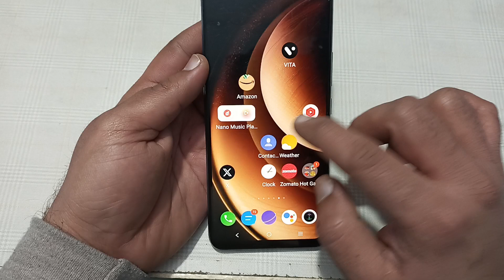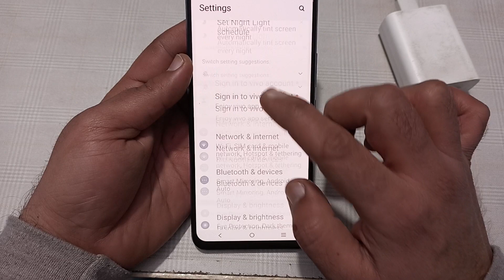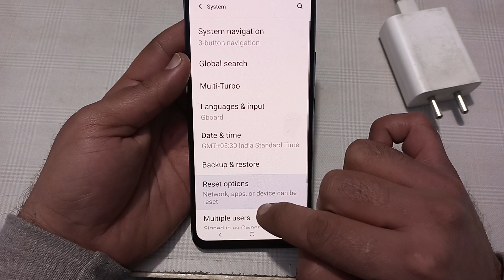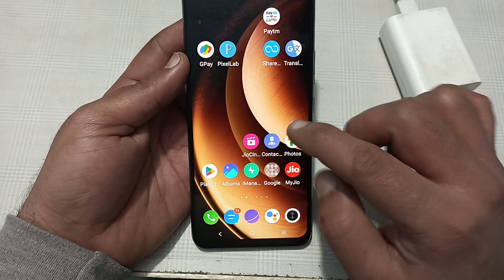how to fix slow charging problem in Vivo x100, mobile slow charging hota hai